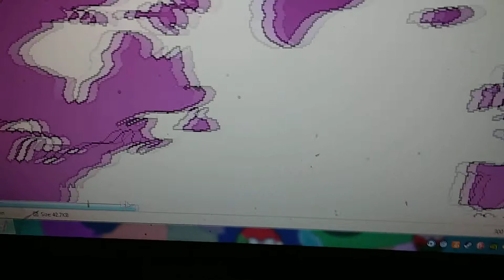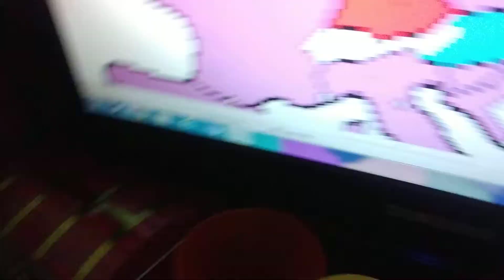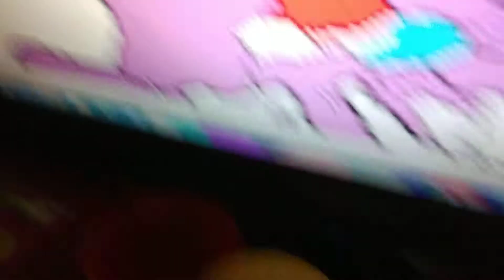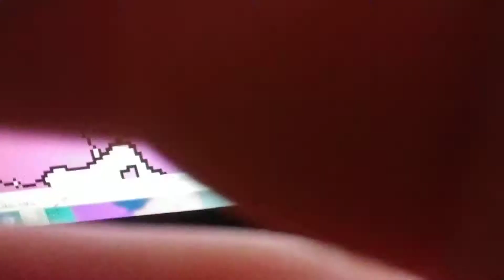Mapping tutorial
I'm doing a mapping start to get more people to do this its really fun